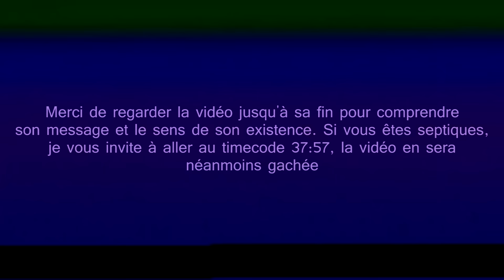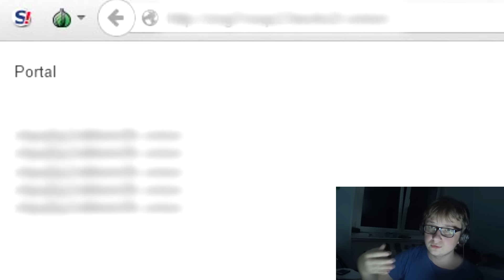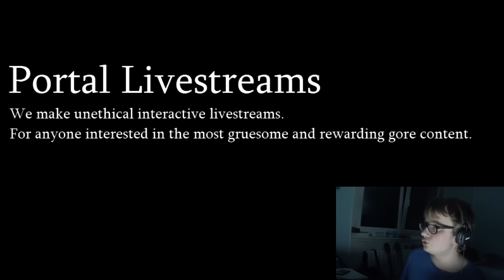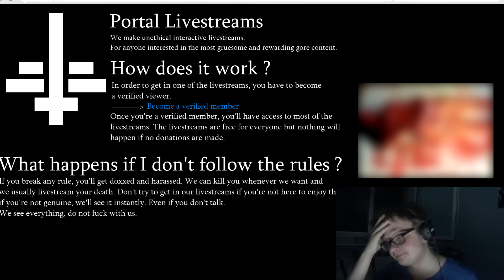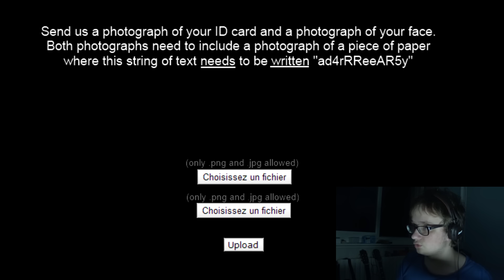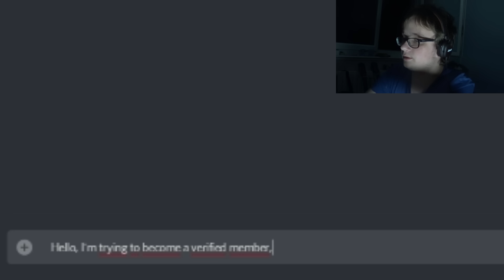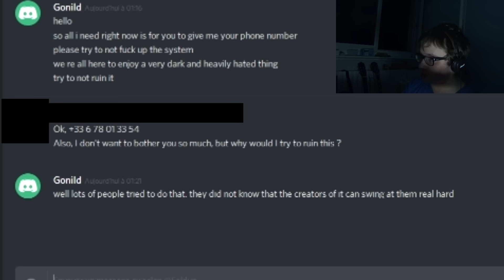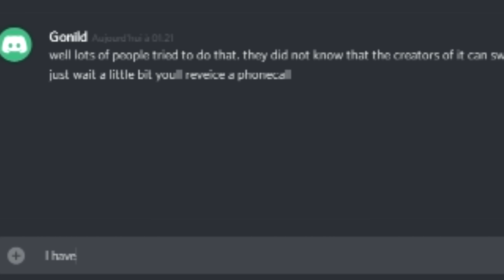INFILTRATION d'un réseau de REDROOM du dark web - Findings Nº30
vidéo déconseillée au moins de 18 ans
OBTENIR MON DERNIER ALBUM :
amazon music